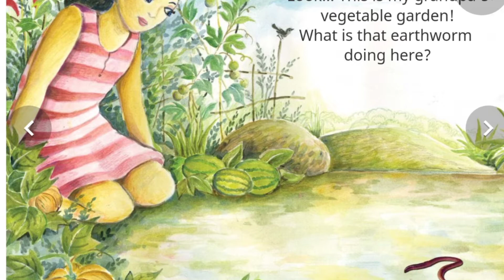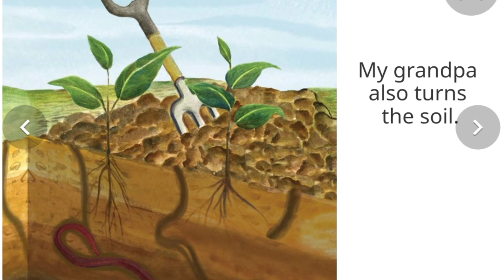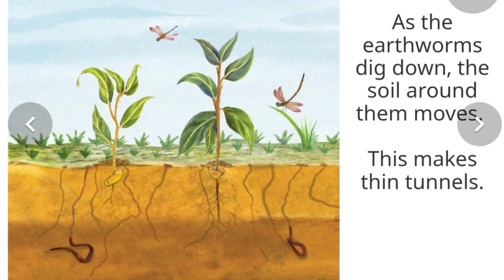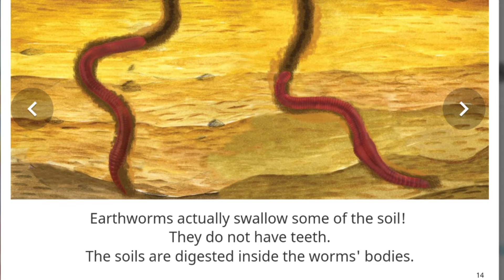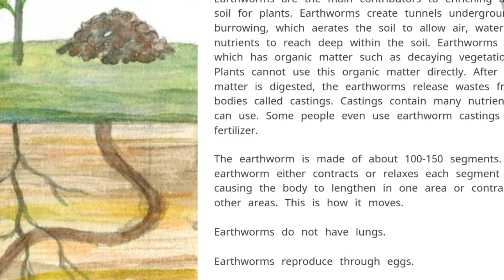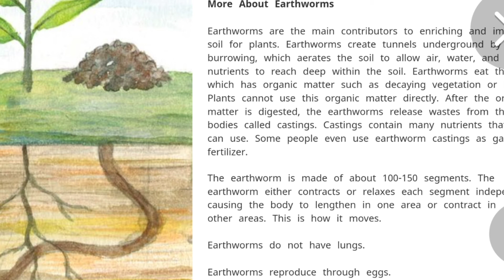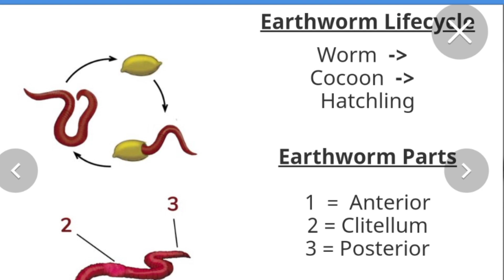reading campaign kahani Gadawila Earthworm for class 6, 7, 8